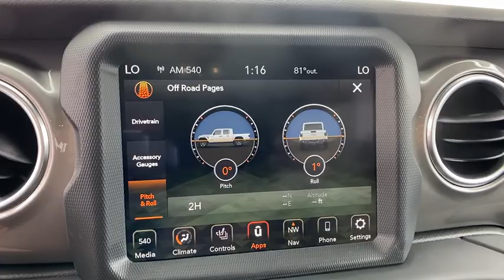2020 Jeep Gladiator Orlando, Deltona, Sanford, Oviedo, Winter Park, FL L188856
2020 Jeep Gladiator
2020 Jeep Gladiator North Edition - Stock#: L188856 - VIN#: 1C6HJTFG9LL188856